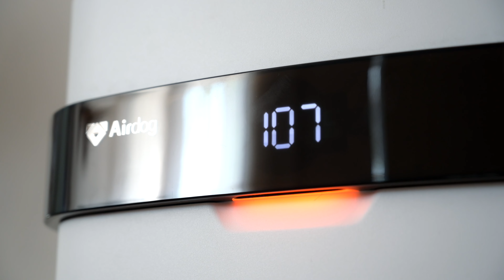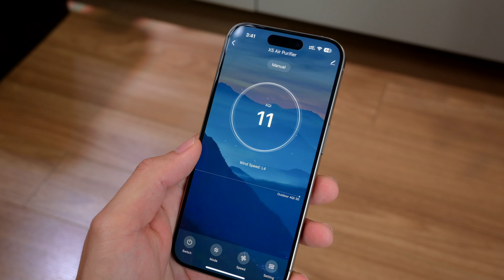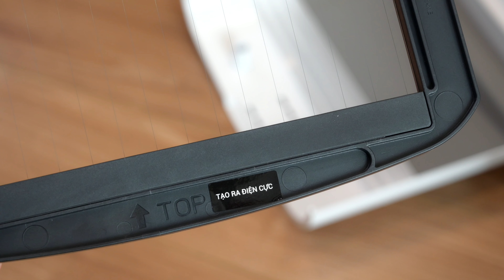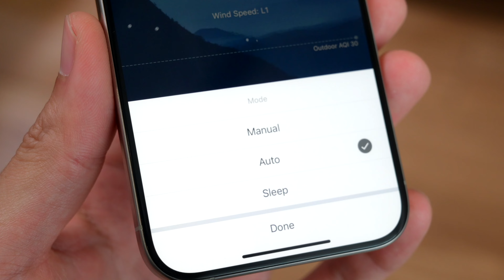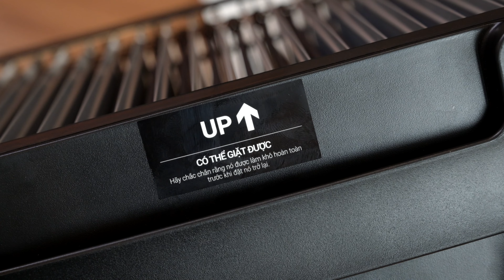Trên tay Airdog X5: máy lọc không khí không cần thay màng lọc.